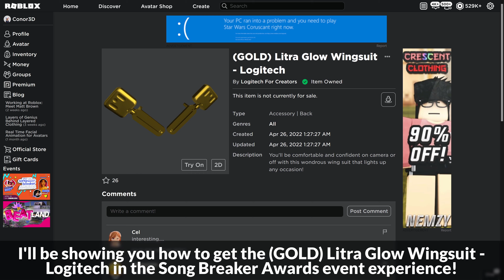[EVENT] How to get the GOLD LITRA GLOW WINGSUIT - LOGITECH in the SONG BREAKER AWARDS | Roblox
I'll be showing you how to get the (GOLD) Litra Glow Wingsuit - Logitech in Song Breaker Awards on Roblox!